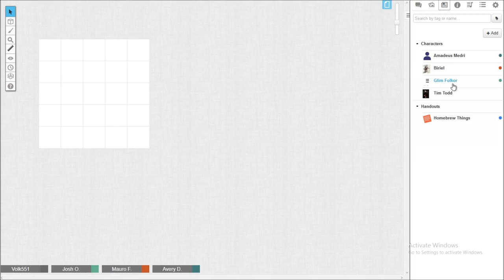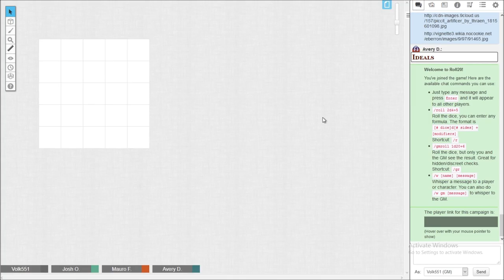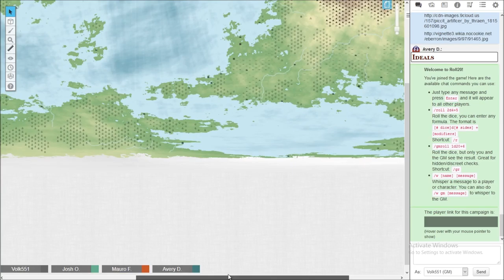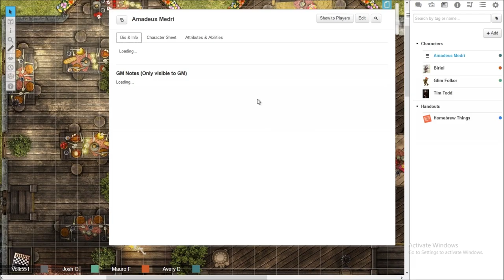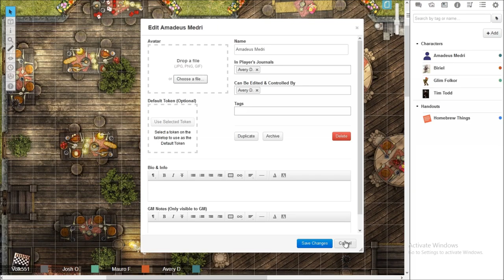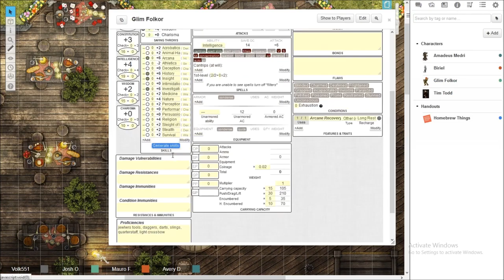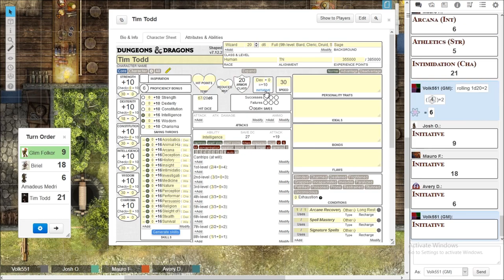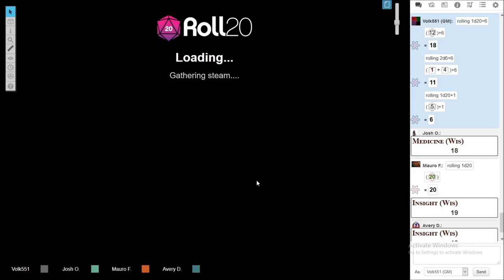We Play D&D session 0 The Dragon's Dreamer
We Play D&D

Session 0

If you want to buy this game go here

It's much better to watch it as the playlist here

I will all ways say this PC is the best version!